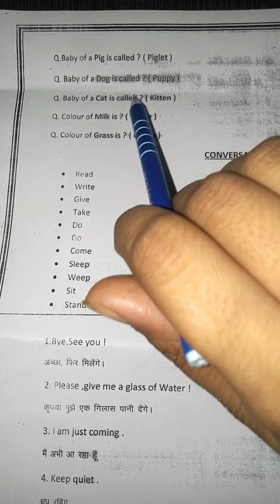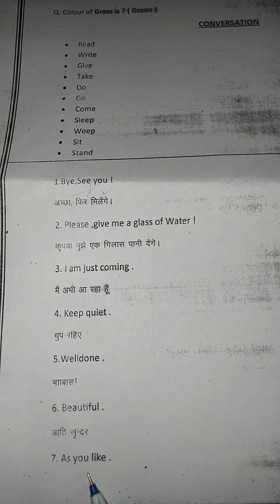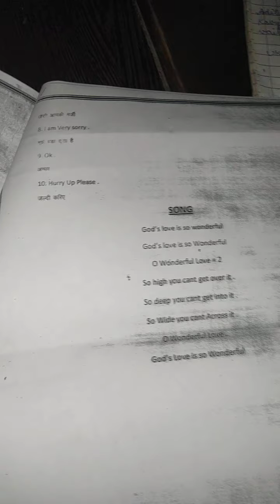GK and conversation sentences